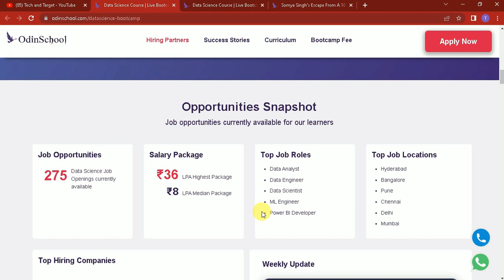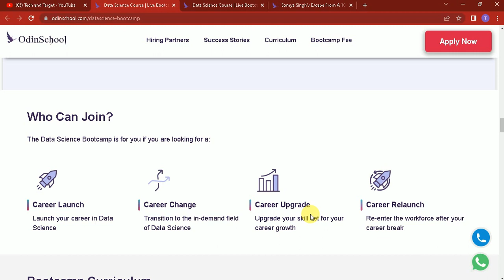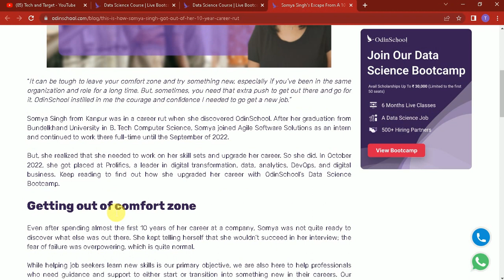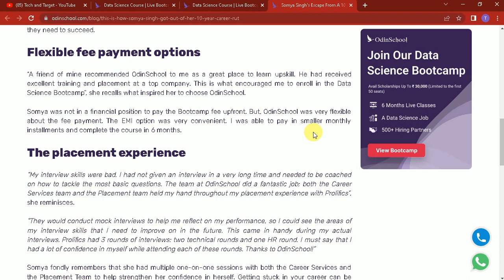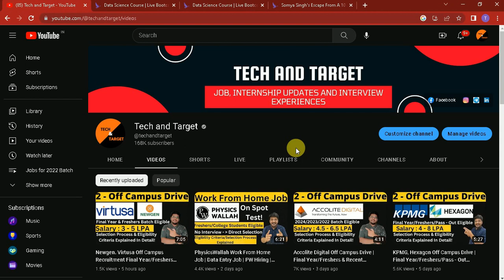Data Science Jobs For Final Year/Freshers & Recent Graduates | 500 +🔥🔥 Hiring Partners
🛑 Data Science BootCamp | (FREE)Test Is Live 👇🏻

🛑 Odin School BootCamp Highlights 👇🏻
🚀 No Coding Skill Required
🚀 Any Degree Can Apply
🚀 No % Criteria

✨ Tags ✨
wfh jobs
dishtv work from home jobs
bpo jobs
freshers hiring
english to hindi translation jobs
translation jobs
tcs smart hiring for final year students
tcs ignite hiring
tcs off campus drive 2023 batch
accolite digital off campus drive 2023 batch
accolite digital off campus recruitment 2022 batch